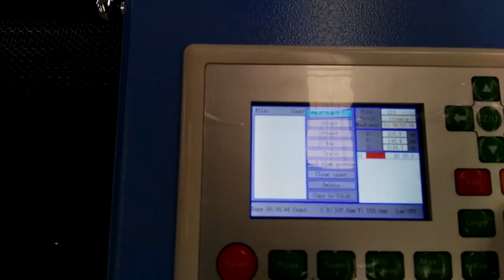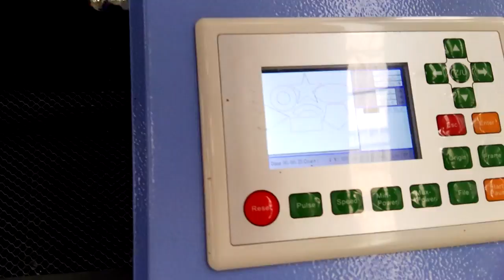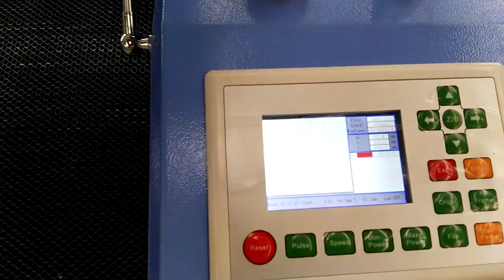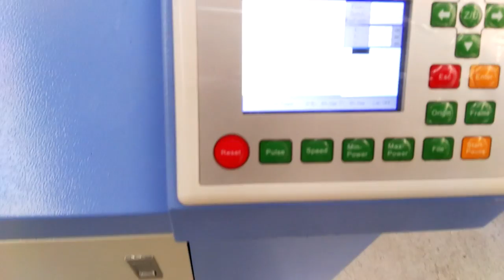acylic cutting laser machine leather cutting